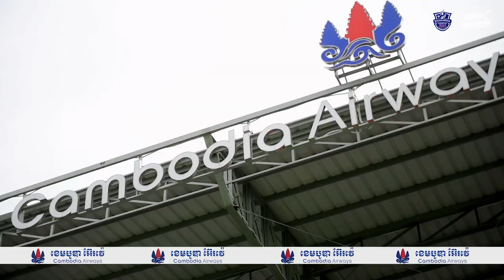TRAINING SESSION | WORK HARD